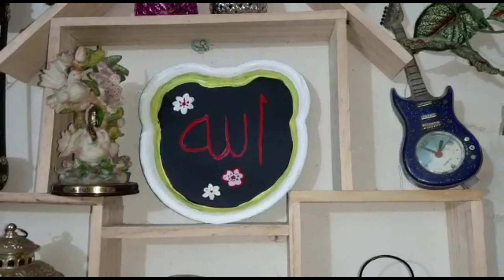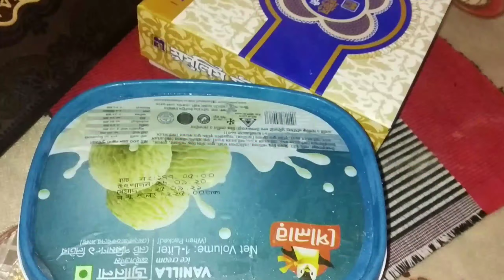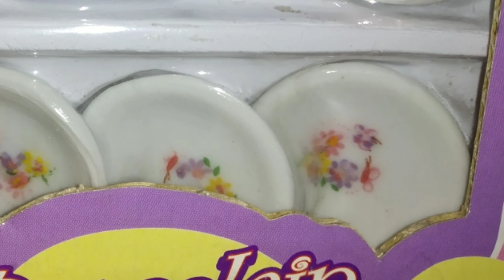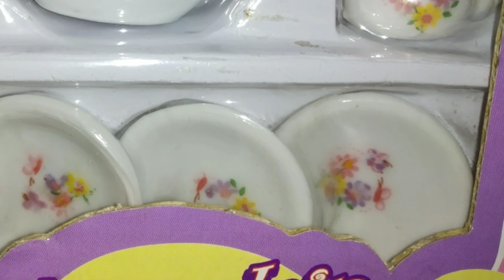Newmarket to sonarga tour. TSC tour.